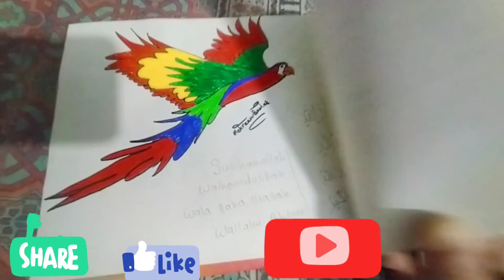Different types of drawing collection | beautiful drawing |handmade drawing|by Mehreen Badar Vlog 11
# drawing
Infotainment